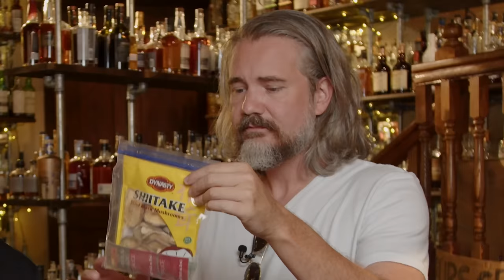Spade & Bushel 10yr Single Malt Irish Whiskey Cask Strength Review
David & Jennifer Dedrick don't wear watches. They decide what time it is.
The Whiskey Vault is the resource library for whisky sommeliers that have graduated from Whisky Marketing School.